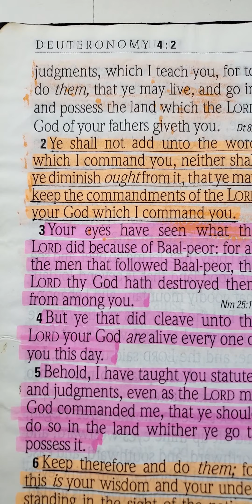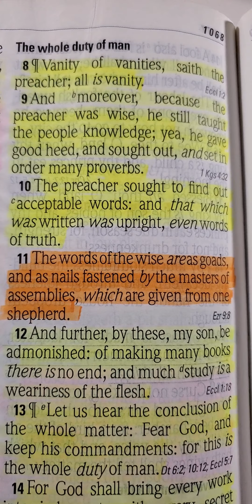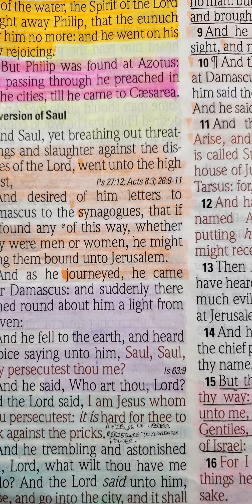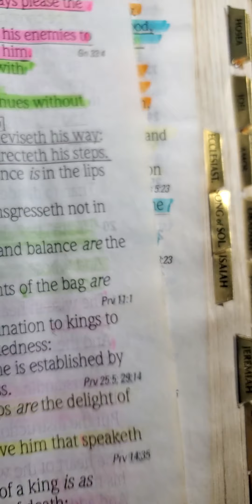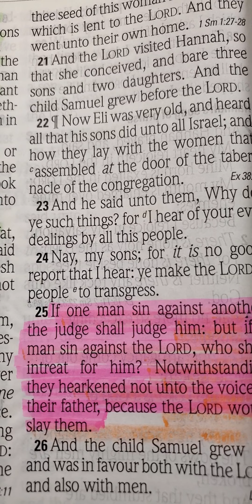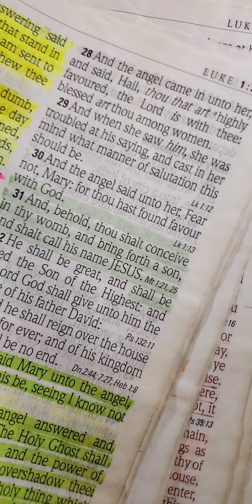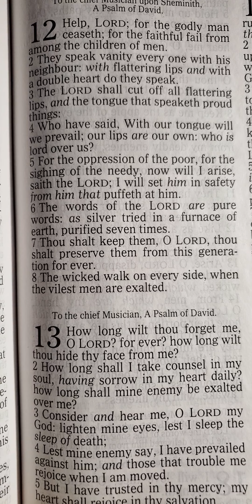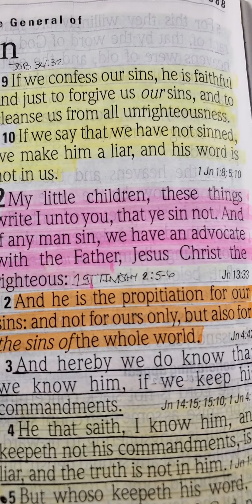DON'T🙅🏾‍♂️🚫RESIST GOD'S👑🕊 WISDOM📖🌬🕊HIS WISDOM📖🌬🕊 IS ORDAINED UNTO ETERNAL LIFE ♾️"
‭Deuteronomy 4:1-6
[1] Now therefore hearken, O Israel, unto the statutes and unto the judgments, which I teach you, for to do them, that ye may live, and go in and possess the land which the LORD God of your fathers giveth you. [2] Ye shall not add unto the word which I command you, neither shall ye diminish ought from it, that ye may keep the commandments of the LORD your God which I command you. [3] Your eyes have seen what the LORD did because of Baal-peor: for all the men that followed Baal-peor, the LORD thy God hath destroyed them from among you. [4] But ye that did cleave unto the LORD your God are alive every one of you this day. [5] Behold, I have taught you statutes and judgments, even as the LORD my God commanded me, that ye should do so in the land whither ye go to possess it. [6] Keep therefore and do them; for this is your wisdom and your understanding in the sight of the nations, which shall hear all these statutes, and say, Surely this great nation is a wise and understanding people.

Deuteronomy 10:12-13
[12] And now, Israel, what doth the LORD thy God require of thee, but to fear the LORD thy God, to walk in all his ways, and to love him, and to serve the LORD thy God with all thy heart and with all thy soul, [13] to keep the commandments of the LORD, and his statutes, which I command thee this day for thy good?

Ecclesiastes 12:11
[11] The words of the wise are as goads, and as nails fastened by the masters of assemblies, which are given from one shepherd.

Ezra 9:7-8
[7] Since the days of our fathers have we been in a great trespass unto this day; and for our iniquities have we, our kings, and our priests, been delivered into the hand of the kings of the lands, to the sword, to captivity, and to a spoil, and to confusion of face, as it is this day. [8] And now for a little space grace hath been shewed from the LORD our God, to leave us a remnant to escape, and to give us a nail in his holy place, that our God may lighten our eyes, and give us a little reviving in our bondage.

Psalm 95:6-11
[6] O come, let us worship and bow down: Let us kneel before the LORD our maker. [7] For he is our God; And we are the people of his pasture, and the sheep of his hand. To day if ye will hear his voice, [8] Harden not your heart, As in the provocation, and as in the day of temptation in the wilderness: [9] When your fathers tempted me, Proved me, and saw my work. [10] Forty years long was I grieved with this generation, And said, It is a people that do err in their heart, and they have not known my ways: [11] Unto whom I sware in my wrath That they should not enter into my rest.